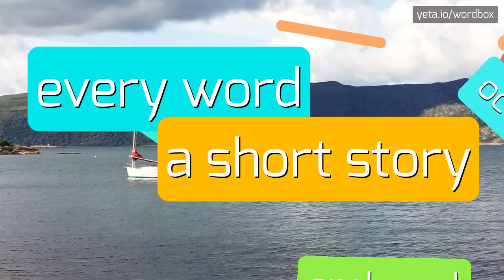AGRICOLTURE - HOW TO PRONOUNCE IT!?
Watch how to say and pronounce "agricolture"!